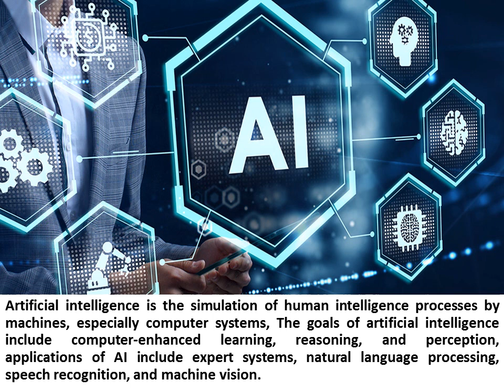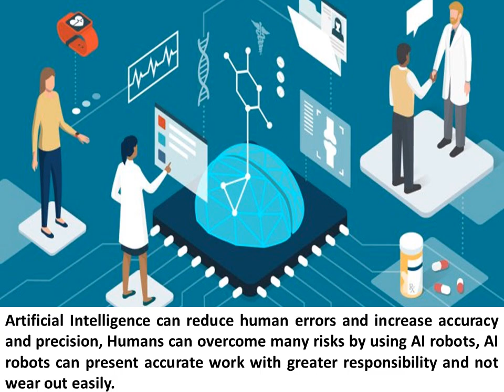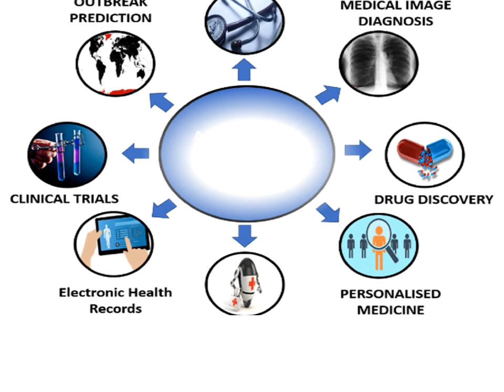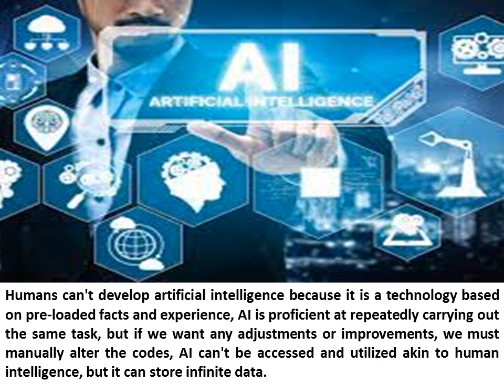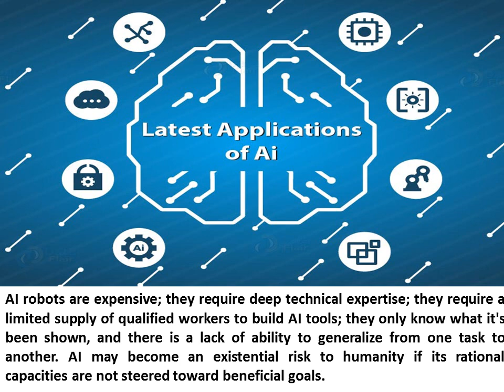Artificial intelligence importance, risks, feature, applications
Artificial intelligence is the simulation of human intelligence processes by machines, especially computer systems, AI is very useful for detail-oriented jobs, It reduces the time for data-heavy tasks, It can reduce human errors, and increase accuracy and precision.

Artificial intelligence is used in many perilous tasks, It is used in any type of natural or man-made calamity, AI robots are used to go to Mars, defuse a bomb, explore the deepest regions of the oceans, or mine for coal and oil.

You can read the article about Artificial intelligence advantages, disadvantages, definition, features & applications

You can read the article about Artificial intelligence in transportation advantages, disadvantages & applications

You can read the article about Artificial intelligence (AI) in writing articles, Robot writing software advantages & disadvantages

You can read the article about Robotics uses, Robotic programs types, Artificial Intelligence importance & risks

You can read the article about: Autonomous Fire Fighter Robots importance, types and uses

You can read the article about: Future Flying cars advantages, disadvantages, design, types & developments

You can read the article about: Robotic cars (Self Driving cars) advantages and disadvantages

You can read the article about: Army robots types, advantages, disadvantages & how do Artificial soldiers change the future of war?

You can read the article about: Tracks military technology, Tracked robots uses, advantages & disadvantages

You can read the article about: Wheeled robots types, uses, advantages and disadvantages

You can read the article about: Unmanned ground vehicle (UGV) advantages and disadvantages

You can read the article about: Unmanned aerial vehicle (UAV) (Drones) uses, advantages and disadvantages

You can read the article about: Remotely-operated underwater vehicles (ROVs) Features, types, advantages and disadvantages